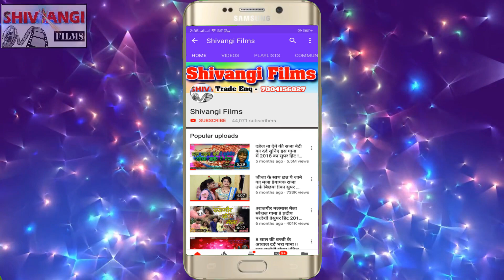VIDEO | Lallu Chauhan || का सबसे सुपरहिट बोलबम सोंग || लेजईबौ देवघरवा गे || Lejaibau Devgharwa Ge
Title:  Lejaibau Devgharwa Ge
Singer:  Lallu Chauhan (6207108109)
Lable: Shivangi films
Lyrics:  Vikash Lal Chhotu
Releasing :
Editor: Pintu Raj
DOP: Bhushan raja